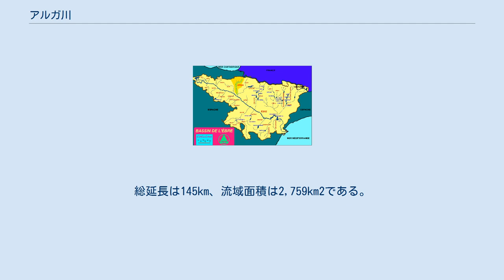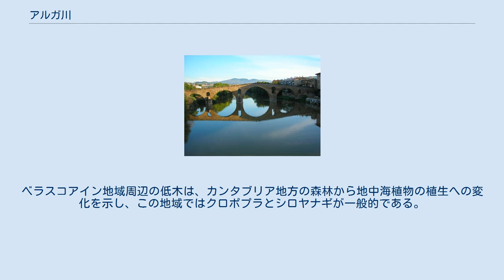アルガ川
エブロ川水系におけるアルガ川の流域（濃黄） アルガ川(アルガがわ、スペイン語: Arga)は、イベリア半島北部、スペイン・ナバーラ州を流れるエブロ川水系の河川。
州都パンプローナやプエンテ・ラ・レイナなどを通ってアラゴン川に合流し、エブロ川を経由して地中海に注いでいる。
総延長は145km、流域面積は2,759km2である。
古代にはルナ川(Runa)として知られていた。
 スペイン＝フランス国境に近いピレネー山脈の山麓、ナバーラ州エステリバルに端を発し、北東から南西に流れる。
エステリバルのエウギ地区にはエウギ貯水池というダム湖があり、このダムはパンプローナ都市圏に水を供給している。
中流部ではアルガ川流域最大の都市であるパンプローナを含むパンプローナ都市圏を横断しており、ビリャバ＝アタラビア、ブルラーダ/ブルラタ、アンソアイン/アンツォアイン、バラニャインなどの自治体を蛇行して流れている。
サンティアゴの巡礼路沿いにあるプエンテ・ラ・レイナには、11世紀初頭に架けられた石橋が現存している。
 プエンテ・ラ・レイナからは真南に下り、ペラルタ/アスコイエンなどを通り、ナバーラ州南部のフネス付近でアラゴン川と合流した後に、10kmほど下ってアラゴン州との州境でエブロ川の本流に合流する。
中下流部にはプエンテ・ラ・レイナとペラルタ/アスコエインを除いて目立った都市がなく、タリファやオリテ/エリベリなどの都市は10kmほど東側に離れている。
パンプローナとナバーラ州南部を結ぶ交通路にAP-15号線やレンフェ（スペイン国鉄）の路線があるが、これらはやはりアルガ川から10kmほど東側に並行しており、河川と交通路は標高638mのブスキル山や504mの無名峰などで隔てられている。
 上流部では河川は主にブナの林に囲まれており、その下ではビルベリー、コーニッシュ・ヒース、スゲ、スズメノヤリなどを育てている。
加えてエウギ貯水池付近では、ハンノキ、トネリコ、カエデ、一般的なハシバミ、クロウメモドキなど様々な灌木を見つけることができる。
ダムを離れると、流域にはオーク、ヨーロッパアカマツ、ツゲの低木などが並んでいる。
ウアルテを渡る地点にはポッキリヤナギが現れる。
ベラスコアイン地域周辺の低木は、カンタブリア地方の森林から地中海植物の植生への変化を示し、この地域ではクロポプラとシロヤナギが一般的である。